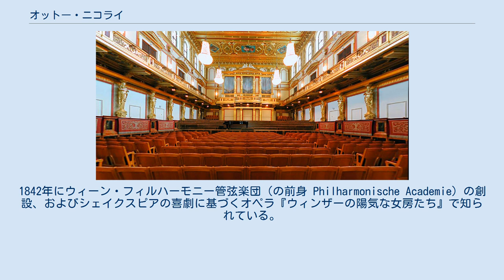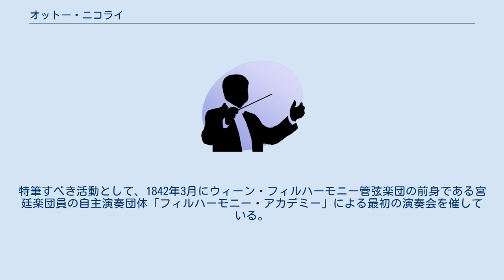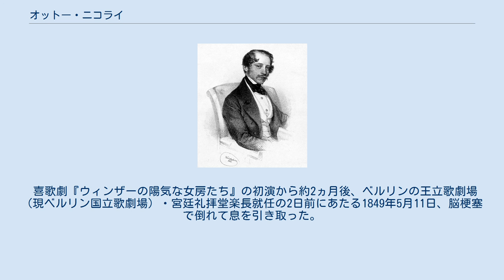オットー・ニコライ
ウィーン・フィルハーモニー管弦楽団の指揮者
カール・オットー・エーレンフリート・ニコライ（Carl Otto Ehrenfried Nicolai, 1810年6月9日 – 1849年5月11日）は、ドイツの作曲家・指揮者。
1842年にウィーン・フィルハーモニー管弦楽団（の前身 Philharmonische Academie）の創設、およびシェイクスピアの喜劇に基づくオペラ『ウィンザーの陽気な女房たち』で知られている。
5つのオペラのほか、管弦楽曲・合唱曲を作曲している。
 ウィーン楽友協会大ホール プロイセン王国のケーニヒスベルク（現ロシア領、カリーニングラード）に生まれた。
幼少のころ天与の才を示し、音楽家であった父親が神童と銘打って売り出そうと躍起になったことから、16歳で親元を離れ、ベルリンのカール・フリードリヒ・ツェルターの保護を受けてベルリン・ジングアカデミーの学生として教会音楽を中心に学ぶ。
1831年6月27日に行われた演奏会で、ツェルターとその弟子のフェリックス・メンデルスゾーンとともにバッハのマタイ受難曲を蘇演したジングアカデミーの学生として、イエス・キリストのパートを歌った。
 1833年には交響曲第1番を初演するなど、ドイツでの初期の成功を収めた後に、駐ローマ・プロイセン大使館付き礼拝オルガニストとなった。
1840年代にウィーンに活動の拠点を移し、ケルントナートーア劇場の楽長に就任した。
特筆すべき活動として、1842年3月にウィーン・フィルハーモニー管弦楽団の前身である宮廷楽団員の自主演奏団体「フィルハーモニー・アカデミー」による最初の演奏会を催している。
 1844年に、ベルリンの宮廷礼拝堂Koenigliche Hofkapeleの楽長職を務めていたフェリックス・メンデルスゾーンが退任して空席となったため、ニコライが後任に推されたが、彼自身は晩年の1849年に至るまで、ベルリンに生活の拠点を移すことはなかった。
 喜歌劇『ウィンザーの陽気な女房たち』の初演から約2ヵ月後、ベルリンの王立歌劇場（現ベルリン国立歌劇場）・宮廷礼拝堂楽長就任の2日前にあたる1849年5月11日、脳梗塞で倒れて息を引き取った。
亡くなる数日前にプロイセン王立芸術アカデミー会員への推薦がなされ、死後アカデミー会員に加えられた。